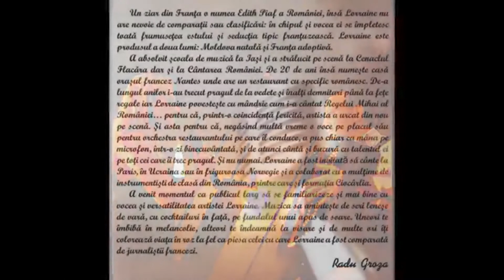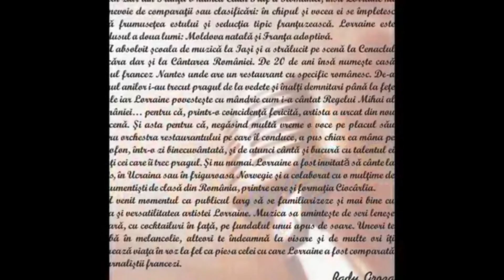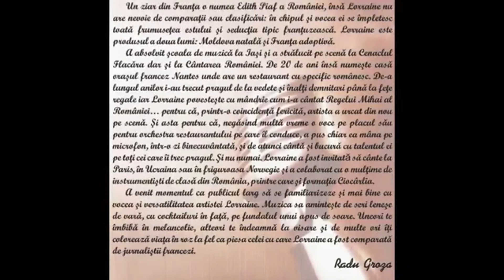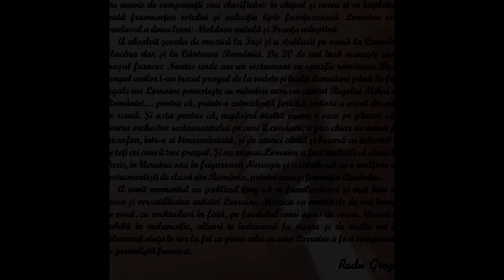O viață împreună (Official Audio)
Pentru diverse evenimente sunati la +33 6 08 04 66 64
Toate drepturile rezervate @ Lorraine & Marian Baicu
Va rugam nu repostati, daca va place adaugati la favorite!